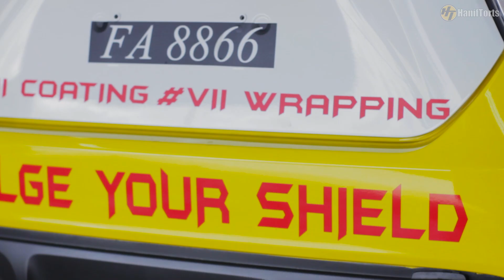MAXIMUM ATTACK 2019 | BILA MOTOVLOGGER DAH XDE MOTOR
Salam Semua!
Dalam video kali ini aku bersama Roka Roki, Cakcibor dan Qusyaire Ezwan pergi ke Sepang untuk Event Maximum Attack. Kami di jemput oleh Pitstop TV sebagai salah satu media untuk event ini. Jom layan.

Intro:
Outro:
Kiss The Fallen - Your Grandma Is Black

Camera:
GoPro Hero3